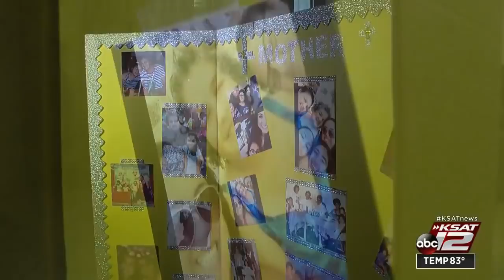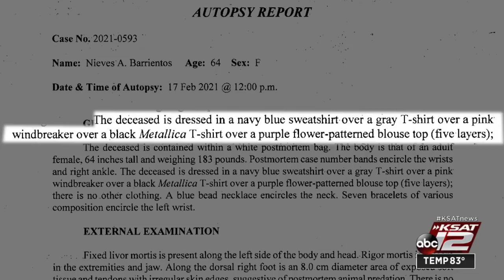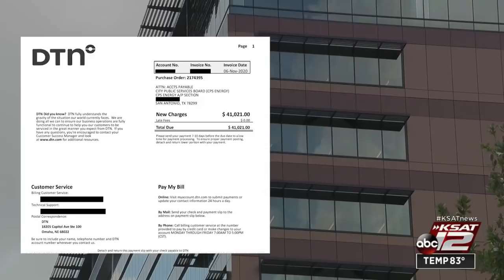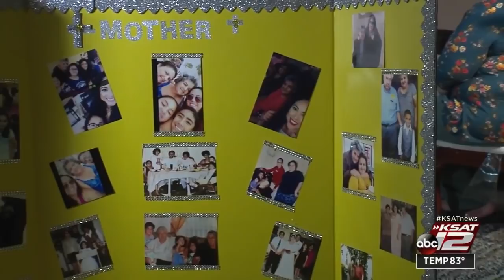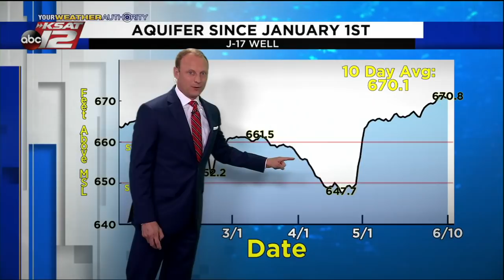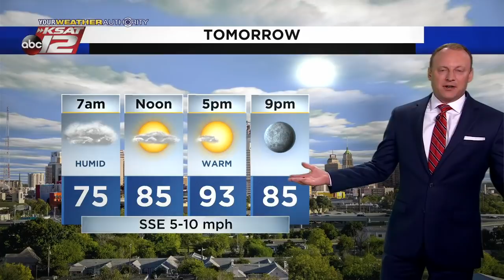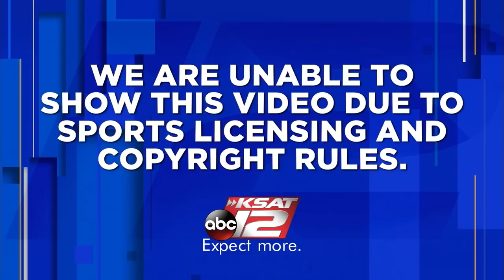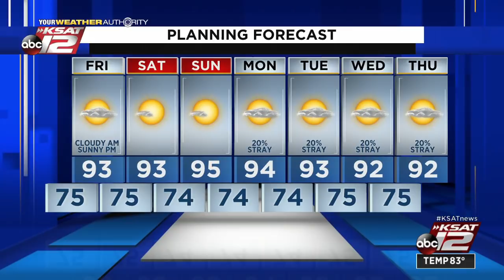KSAT 12 News Nightbeat : Jun 10, 2021